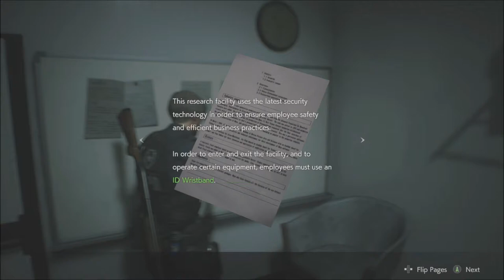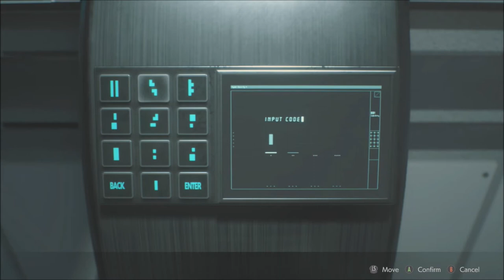That is the Weirdest Looking Thing I've Ever Seen | Resident Evil 2 | Ep 17 | Crazy Town Gaming